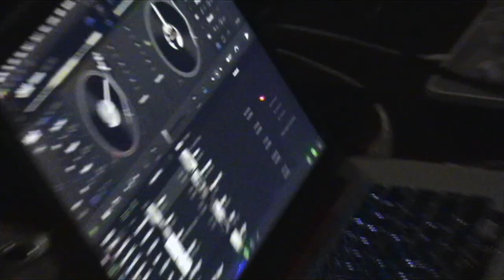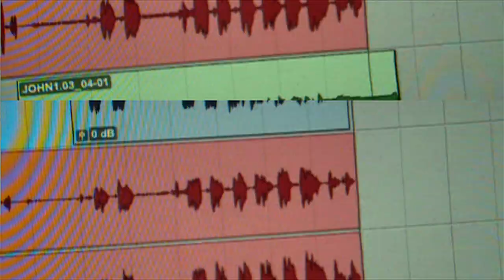bombz - bombz tv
After 5 great years, we found out Room 17 studio would be closing in Fall 2017. bombz, the house band at Room 17 and series namesake, played the last show there in November.